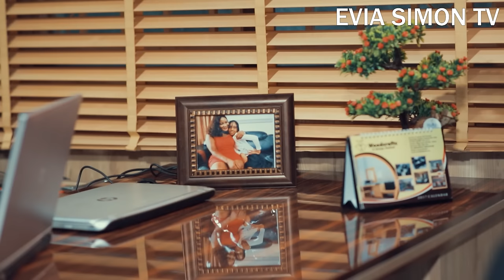INNER MIND (Full Movie): Nigerian Movie | Frederick Leonard, Evia Simon, Daniel LLyod - Movie 2024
Gina a married woman who loves her family but not her husband , in order to stay with him and take care of him and sleep with him she superimpose the face of her self created crush on his before she can treat him with love and respect . but her life came crashing when her self created  crush came knocking at he door and she is left to face the reality of her creation

INNER MIND is a beautiful story of Gina a married woman who loves her family but not her husband , in order to stay with him and take care of him and sleep with him she superimpose the face of her self created crush on his before she can treat him with love and respect . but her life came crashing when her self created  crush came knocking at he door and she is left to face the reality of her creation lifestyle? There's only one way to find out!!!

Get ready for a thrilling and suspenseful ride with "MADE TO LAST" - a full movie featuring top Nigerian actors Fredrick Leonard, Ruth Kadiri, Evia Simon & Chucks Chyke. This movie will keep you on the edge of your seat until the very end! Don't miss out on this must-see Nigerian movie, now available on Movies 2024. Don't miss out on the excitement, drama, and love in "MADE TO LAST"!

Get ready to fall in love with this captivating Nigerian movie, MADE TO LAST. Starring: Fredrick Leonard, Ruth Kadiri, Evia Simon & Chucks Chyke, this movie 2024 release will keep you on the edge of your seat until the very end. Don't miss it, watch now!

If you're a fan of Nigerian movies, then you'll love this full movie! MADE TO LAST is a gripping story that will keep you entertained from beginning to end. With actors like Fredrick Leonard, Ruth Kadiri, Evia Simon & Chucks Chyke, this movie is sure to entertain you!

Thinking about the best UPCOMING MOVIES 2024, think no further as EVIA SIMON Tv got you covered with high class HALLMARK MOVIES, NOLLYWOOD MOVIES 2024 and FULL MOVIES are not left out, with good SEO and with classic MOVIES and FILMS. NIGERIAN MOVIES are the best you can think about IMN, maybe you want to talk about MOVIE 43 or MOVIES NEW RELEASES, one stop place for YOUTUBE MOVIES is EVIA SIMON Tv

EVIA SIMON Tv brings you the best of Nollywood movies for entertainment on their YouTube channel. You can enjoy free movies each time you visit the Nollywood Romance YouTube Channel.
Watch Nollywood movies on EVIA SIMON Tv, FREE African Movies and Nigerian FREE Movies on YouTube. Our passion for Movie making is to produce thousands of free Nollywood Movies, Nigerian Movies, Ghana Movies, Watch exciting Nollywood Movies on EVIA SIMON Tv channel. Enjoy free Nigerian Movies here  / @RuthKadiri247  / @FREEMOVIESNIGERIA / @YourFreeTVYouTube / @Jkk_Entertainment / @FREEMOVIESNIGERIA